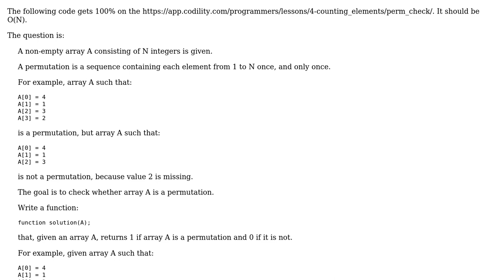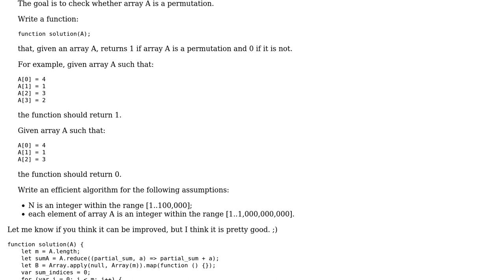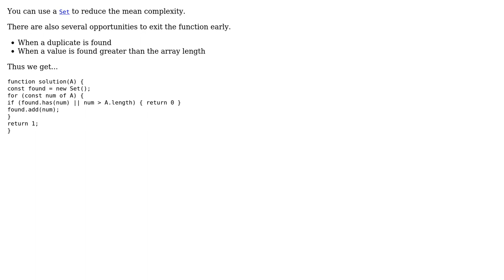PermCheck Codility (2 Solutions!!)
PermCheck Codility

With thanks & praise to God, and with thanks to the many people who have made this project possible! | Content (except music & images) licensed under CC BY-SA | Music | Images & others | With thanks to user Oh My Goodness user James Ray user Blindman67 user 200_success and the Stack Exchange Network Trademarks are property of their respective owners. You are responsible for your own actions.